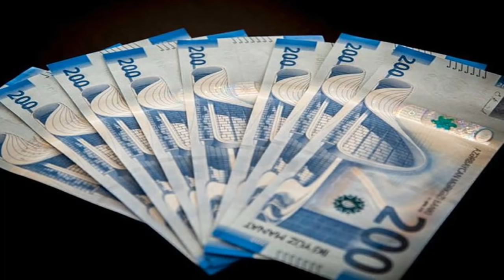SON DƏQİQƏ! PENSİYALAR AZALDILIR ÇÜNKİ ARTIQ... NAZİRLİY BU DƏQİQƏLƏRDƏ AÇIQLADI